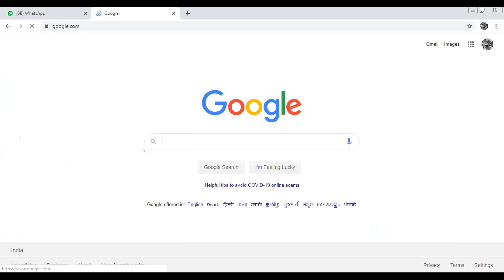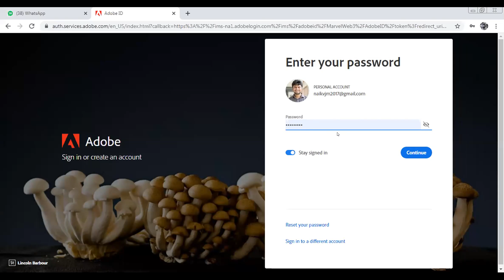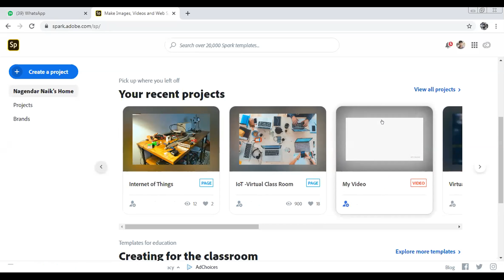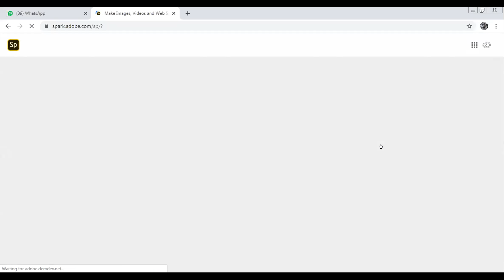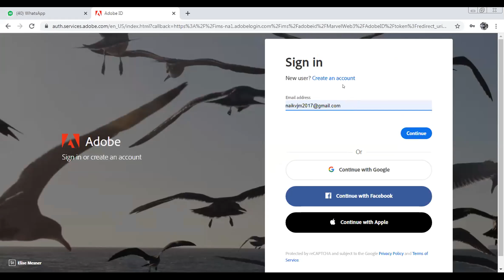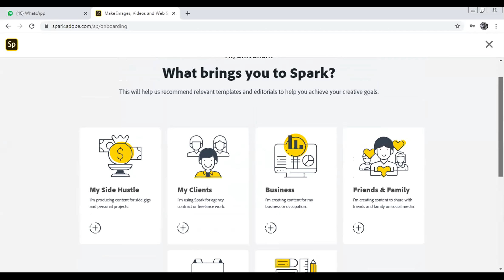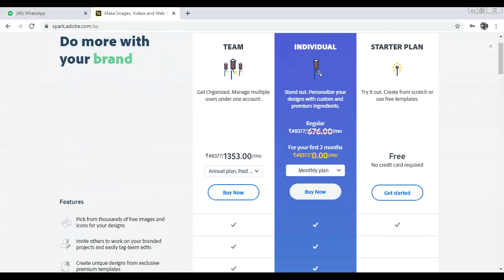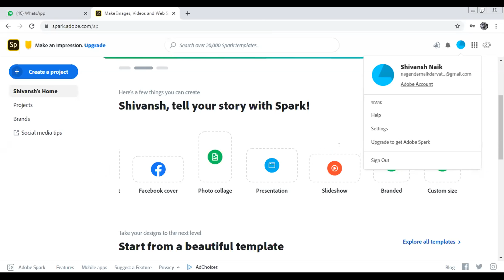985 1753 6730 Practical Adobe Spark Software Teaching Tool English &Telugu By Nagendar N D